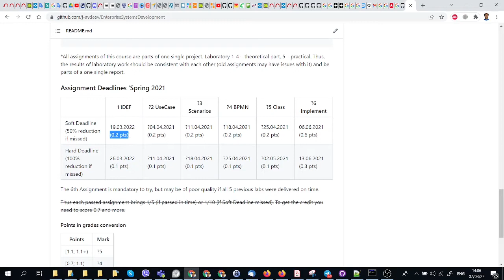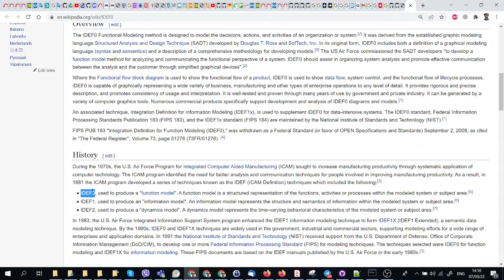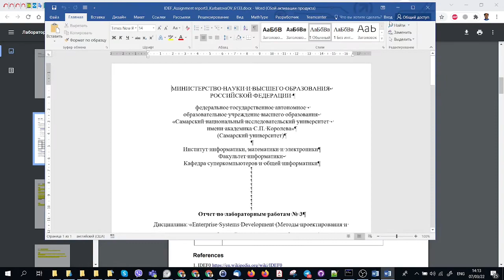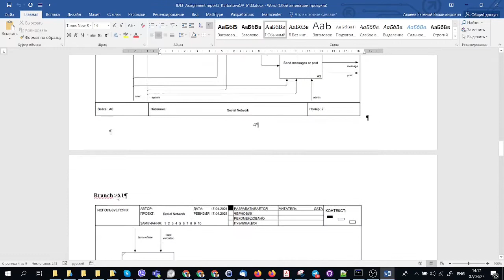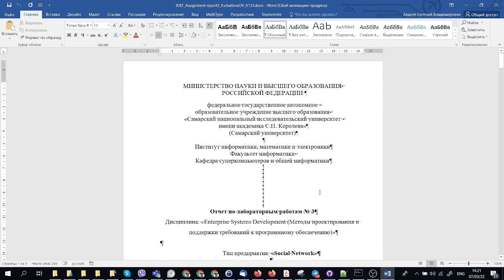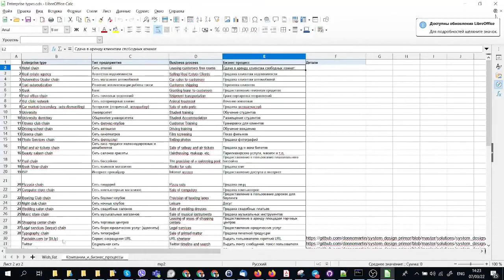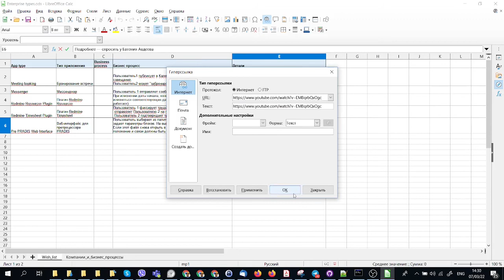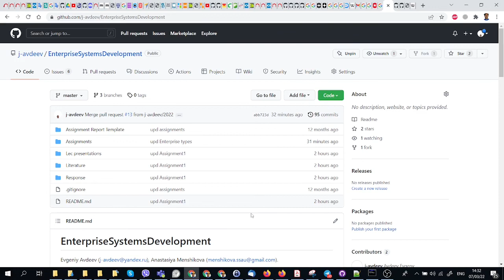Enterprise system development: Intro 2022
ESD, Spring 2022